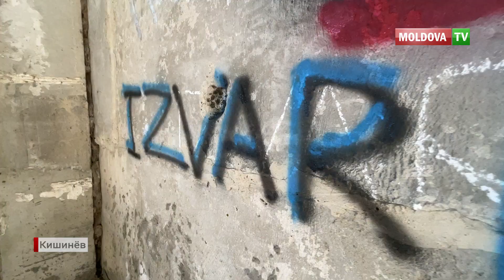Молдавский ТикТок Дом, где живут успешные тиктокеры - IZVAR HOUSE / Новости Moldova TV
💥Считаешь, что надо снимать ролики о Молдове чаще? (Ты увидишь новые выпуски первым и будешь голосовать за то, куда мне ехать дальше)

ТикТок это сервис для создания и просмотра коротких видео, в прошлом году он обрел огромную популярность по всему миру.

Молдова не отстает в плане создания Тикток хаусов и один из крупных таких домов для блогеров открылся буквально на прошлой неделе. «Извар Хаус» собрал самых талантливых молдавских тиктокеров, которые вместе живут и снимают контент.

Быть в тренде это одно из главных правил новой площадки, поэтому ребята всегда снимают популярные челленджи. Как и в любом Тик Ток Хаусе у ребят есть свой продюсер который их всех и собрал и дал возможность обрести популярность.

Влад Карабасов, продюсер «IZVAR HOUSE»: “Я собрал талантливых ребят которых нужно было направить в правильное русло. Я думаю у них большое будущее, просто им нужно немного помочь!”

Изменилась ли жизнь подростков после того, как они стали частью «Извар Хауса» мы решили узнать у одного из юных блогеров.

Блогер Виорел Хочуврек: “Популярным быть круто! Люди когда проходят мимо постоянно тыкают пальцем и фотографируют. Видимо узнают”

Также мы решили спросить о чем мечтают тиктокеры и куда они потратят все заработанные деньги?

Игорь Зашквару: “Я мечтаю путешествовать. Вот как денег заработаю- в Европу полечу. Ну это, конечно, если Вова паспорт вернёт”